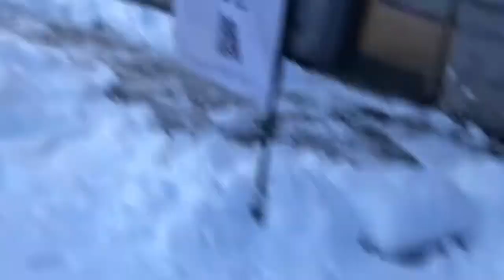جمال تساقط الثلوج في knutanger الفرنسية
جمالية الثلج الرائعة حيث تشعر بالاحساس جميل وتتمنى لو كنت طفل صغير لتلعب كريات الثلج